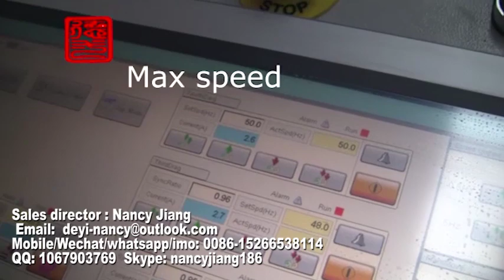Air bubble Sheet Manufacturing, Co Extrusion Air Bubble Film Extrusion machine